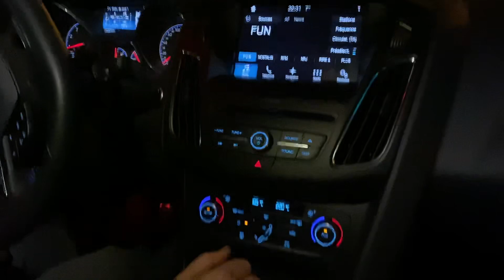IL VIENT DE LOIN ME MONTRER SON MONSTRE !